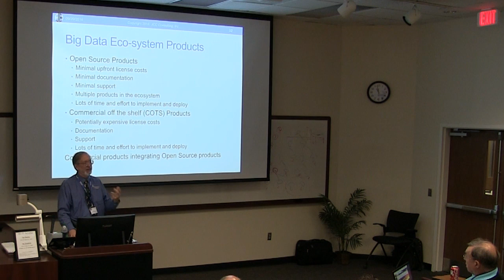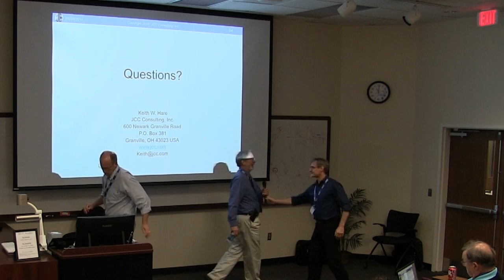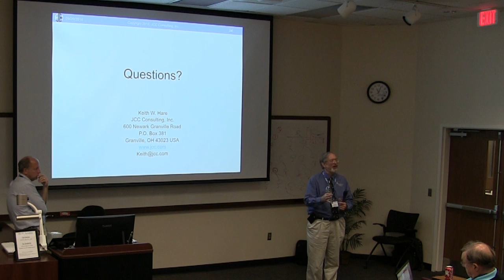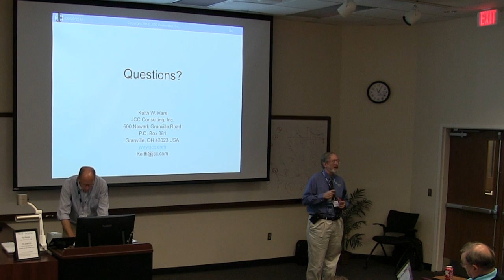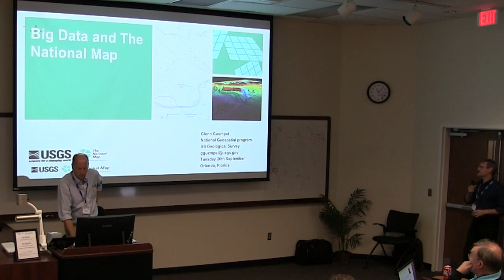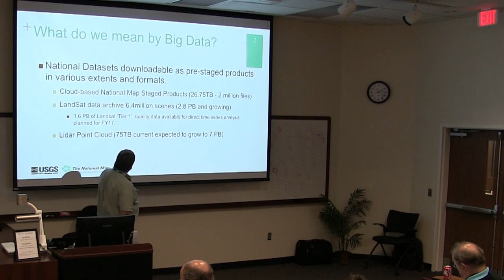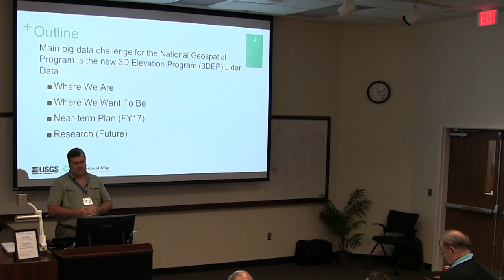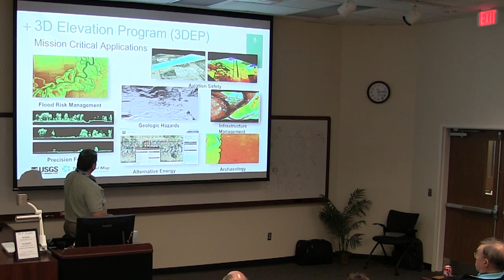Location Powers 10 - "An Overview of Databases for the Big Data Ecosystem" (Part 3)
"Big Data and The National Map" (Part 1)